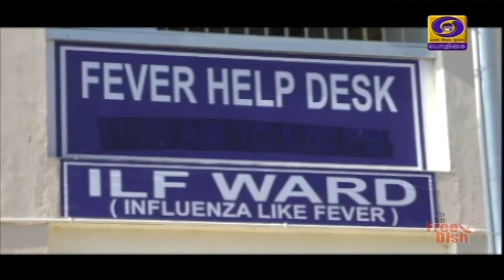தமிழகத்தில் 4,389 பேருக்கு கொரோனா தொற்று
தமிழகத்தில் இன்றும் 4 ஆயிரத்து 389 பேருக்கு கொரோனா தொற்று - 5 ஆயிரத்து 245 பேர் குணமடைந்து வீடு திரும்பினர்.